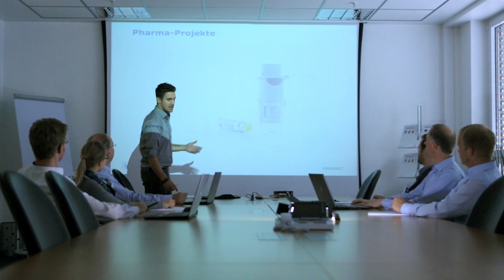Closed material loop with PÖPPELMANN blue®.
-- It goes without saying that we embrace responsibility: As a plastics processing company, we see it as our duty to design our products and processes to be as sustainable as possible. After all, plastic is a hugely valuable raw material. Despite this, only around half of the plastic from packaging waste is recycled in Germany. We want to improve this figure – together with food manufacturers and retail partners, research facilities and recycling experts. Through our PÖPPELMANN blue® initiative, we aim to create a closed material cycle in which the plastic used originates from one and the same value-added step.

We do it. Together.